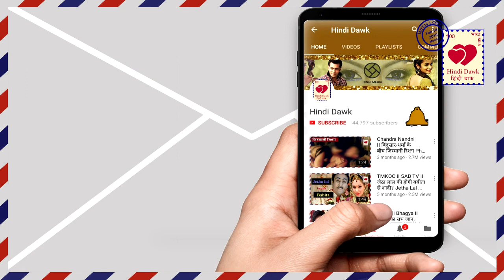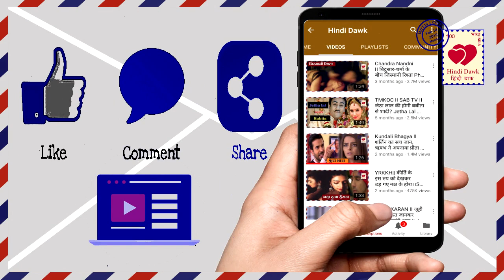Saathiya 2 II ऐसी होगी साथिया सीजन 2 की कहानी,ये होगी नए गोपी बहू II Saathiya 2 is back II Star Plus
ऐसी होगी साथिया सीजन 2 की कहानी,ये होगी नए गोपी बहू